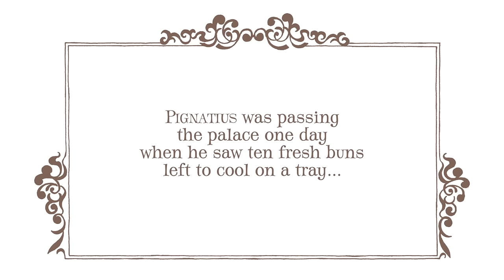The Prince and the Porker – a picture book by Peter Bently and David Roberts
THE PRINCE AND THE PORKER by Peter Bently and David Roberts
*Paperback out September 2016*

'Beautifully illustrated' TELEGRAPH

'Young readers will delight in this tale of mischievous mayhem' EVENING STANDARD

'A clever, rhyming take on the story of the Prince and the Pauper' SPECTATOR